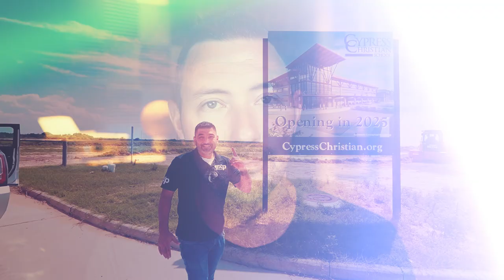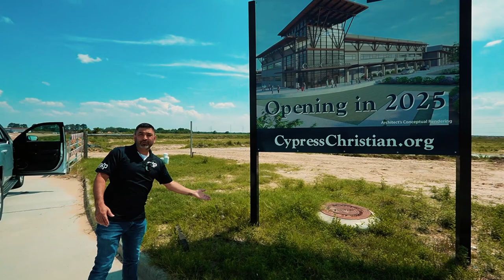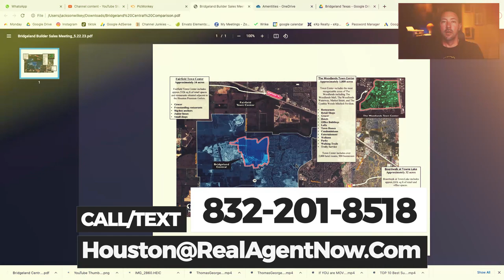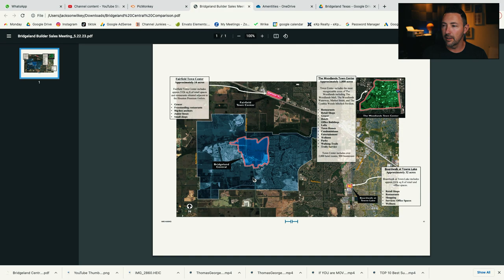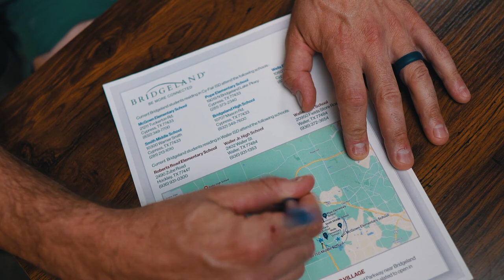Bridgeland Texas - Houston's #1 Master Planned Community in Cypress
Welcome to Bridgeland, Texas - Houston's #1 Master Planned Community in Cypress! Discover the epitome of modern living in the heart of Cypress, Texas, with Bridgeland. Nestled amidst the natural beauty of the region, this exceptional master-planned community offers the perfect blend of convenience, comfort, and connectivity. Whether you're seeking a vibrant neighborhood to raise a family, an active lifestyle, or simply a serene retreat, Bridgeland has it all.

In this YouTube channel, we invite you to explore the many facets of living in houston texas with our full vlog tours of houstons top suburbs, and todays video is all about Bridgeland Texas in Cypress. From spacious single-family homes to luxurious estates, there's a perfect residence to suit every taste and lifestyle. Our expert team of real estate professionals will guide you through the homebuying process, ensuring you find your dream home in this remarkable community.

Bridgeland Texas has become Houstons top selling and #1 master planned community but there are a few reasons people choose not to live here and we will discuss those pros and cons as well!

bigger than towne lake cypress and future shopping centers bigger than the woodlands texas, this top houston texas suburb has a lot to see so come check it out!

📲 We have so many people contacting us who are moving here to Houston Texas and we ABSOLUTELY love it! Honestly if you are moving or relocating here to Houston or South Texas, we can make that transition so much easier on you!!

Contact the Team - Joe Rodriguez - Texas Realtor

Unlicensed in Texas